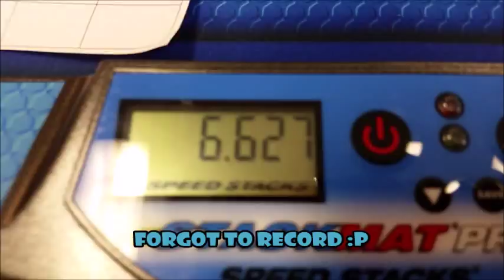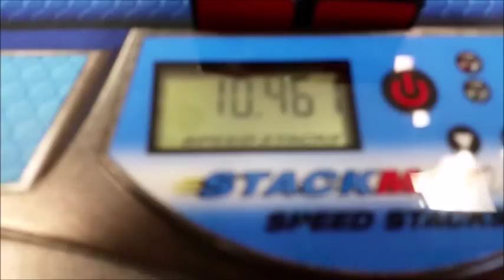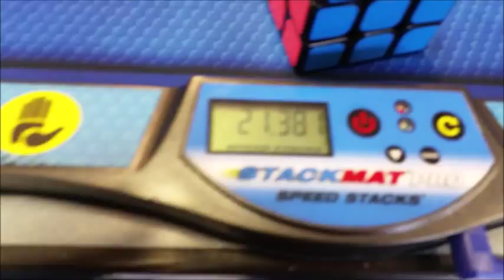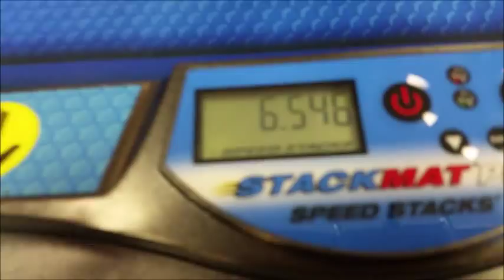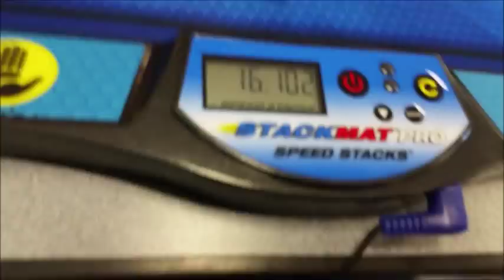Doylestown Spring 2015 All Solves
Here are some more (better) Doylestown videos!  Hope you enjoyed!